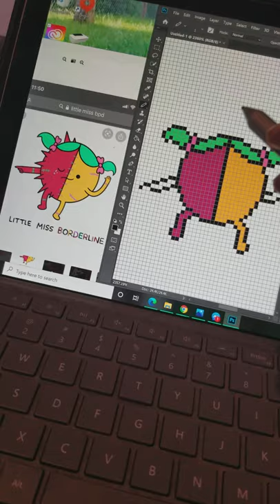Designing Pixel Art In Photoshop On A Microsoft Surface Pro!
a quick little clip of me designing some pixel art for a friend 😊